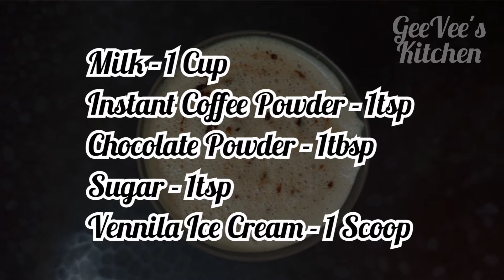Coffee Milkshake in Tamil with English Subtitles | How to make coffee milkshake | Perfect Milkshake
Brewed coffee mixed with cold milk and vanilla ice creams makes an amazing concoction that will make your taste buds happy.